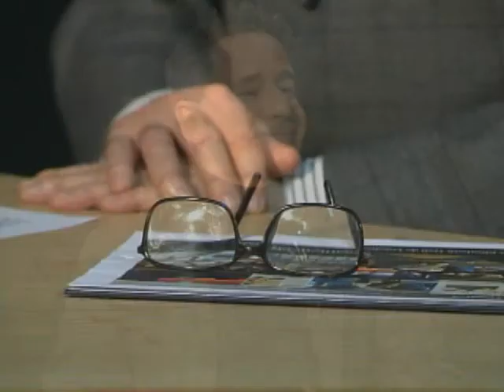Marcelo Bratke é entrevistado por Salomão Schvartzman - Parte 1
Marcelo Bratke é entrevistado por Salomão Schvartzman
Programa Salomão 2 Pontos
TV Band